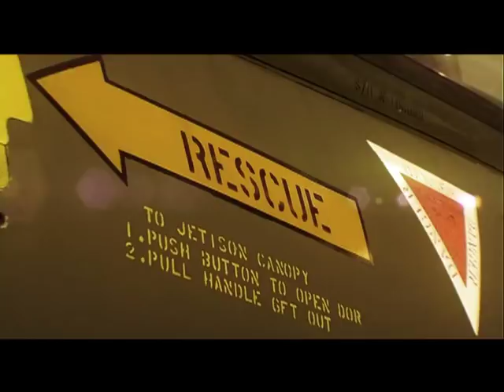Kaporal 5 Jeans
The Frensch jeans brand Kaporal 5 promo video with great celebrities and the coolest clothing in the world